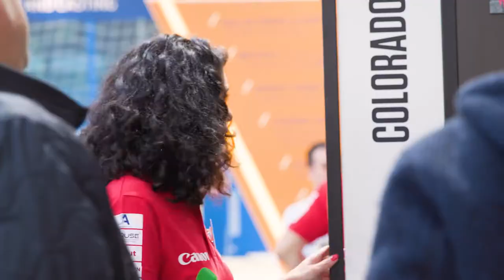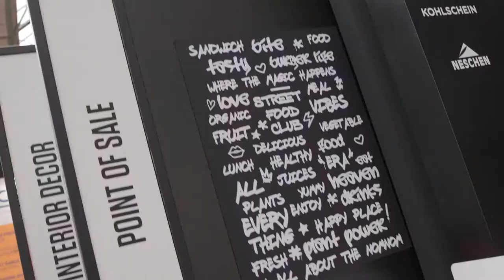Canon at FESPA 2021 - stand impression and feedback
FESPA 2021 in Amsterdam was a big success. More about the energy and passion in this video.